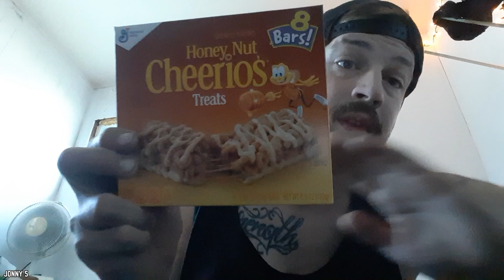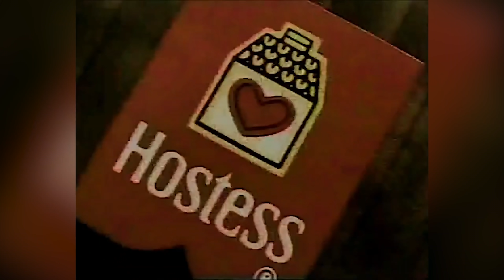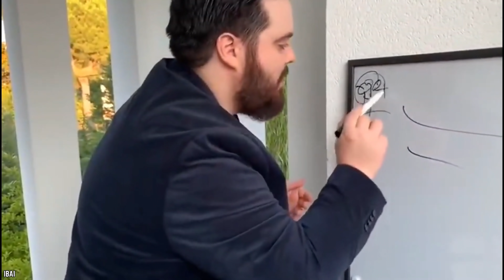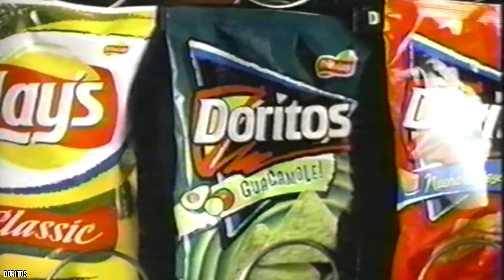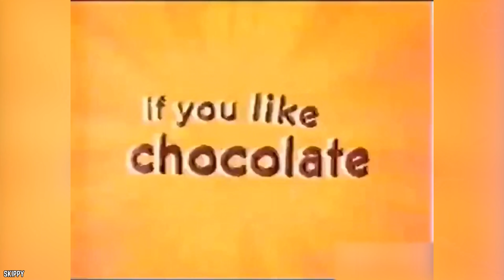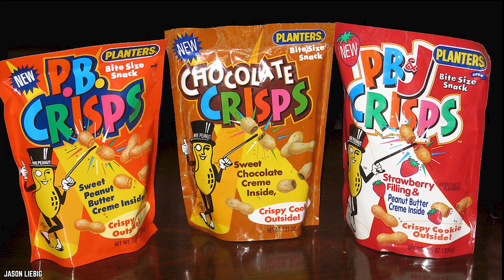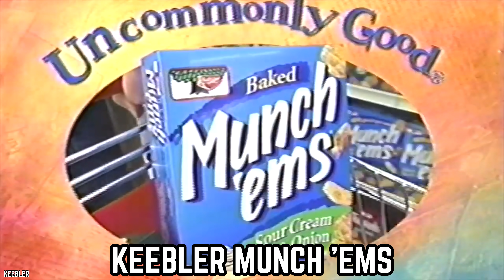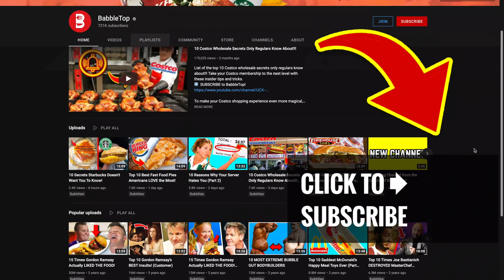Top 15 Discontinued Junk Foods Americans Miss The Most!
List of the top 15 discontinued junk foods Americans miss the most! Anyone else remember their favorite discontinued junk food that they wish would come back?

We love our food, it’s true, but we really love our food once it’s gone. It’s human nature, we can’t help it! On that note, here are the top 15 discontinued junk foods Americans miss the most.

Do you know what discontinued junk foods Americans miss the most? These are the most popular discontinued junk foods people wish would make a comeback! If you enjoyed this video list of the top 15 discontinued junk foods Americans miss the most in the USA and around the world. Comment: food​​​ discontinued​​​

TIMESTAMPS:
0:00 Discontinued Junk Foods Americans Miss The Most!
0:14 Taco Bell Lunchables
1:02 Fritos Wild n’ Mild Ranch
1:51 Milk 'N Cereal Bars
2:42 Philadelphia Cheesecake Snack Bars
3:43 Ben & Jerry’s Oatmeal Cookie Chunk
4:40 Hostess Choco-Bliss Snack Cakes
5:35 Pop-Tarts Snak Stix
6:33 Doritos Guacamole
7:34 Skippy Squeeze Stix
8:45 Hershey's Swoops
9:53 Cheetos Crunchy Salsa con Queso
10:45 Planters P.B. Crisps
11:44 Hostess Chocodiles
12:34 Oreo Sippers
13:24 Keebler Munch 'Ems